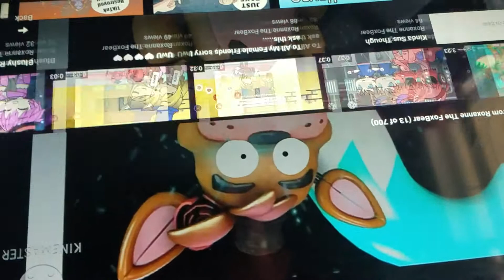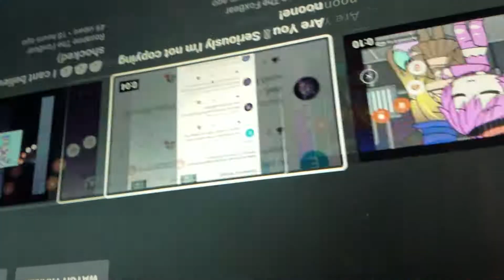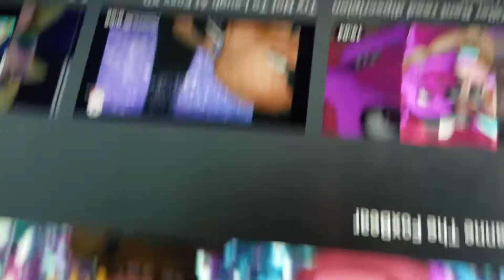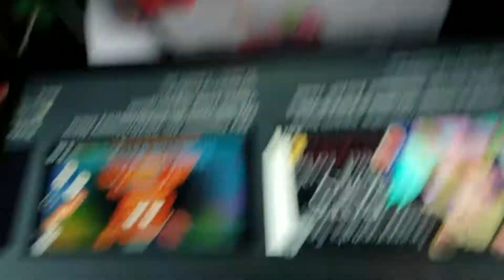men's messed up why I'm not part of the squad 😭💔😢😣